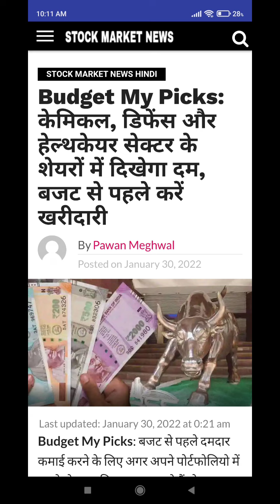Paras defence share big announcement paras share holder good news Data patterns share latest news